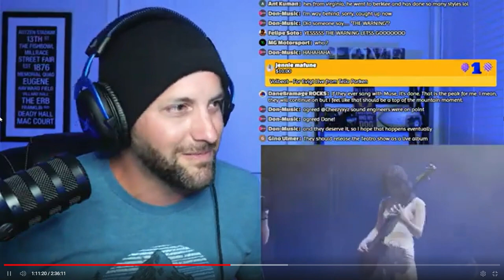Dust To Dust - First Reaction During Live Stream!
First reaction to the Teatro Metropolitan version of Dust To Dust by The Warning happened during a live stream!